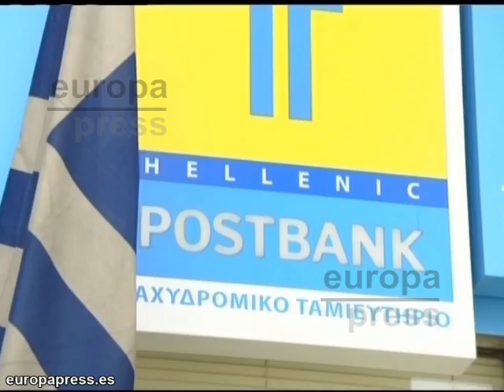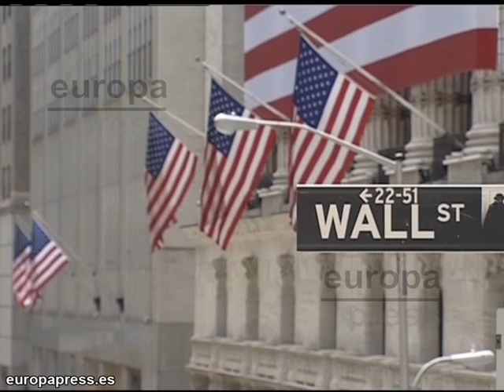Atenas sigue esperando los 8.000 millones de euros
Las negociaciones de Grecia con la UE y el Fondo Monetario Internacional (FMI) sobre los ajustes adicionales que Atenas debe aplicar como condición para recibir una ayuda urgente de 8.000 millones de euros que evite su quiebra prosiguen este martes, según ha explicado el ministerio de Finanzas griego.